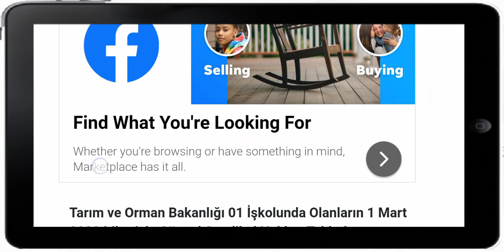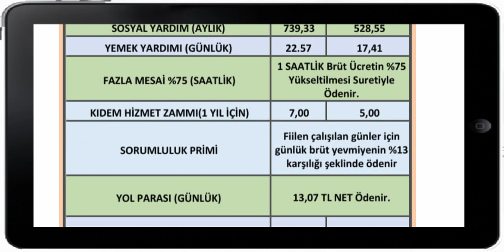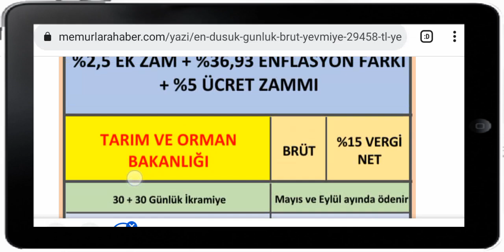EN düşük Bürüt Yevmiye 294 TL ye yükseltilmiştir